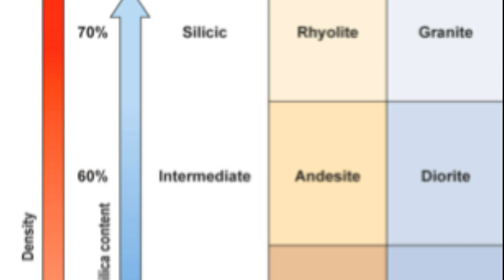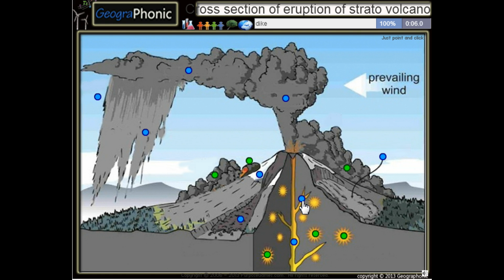Mount Sinabung, Indonesia, Gunung Sinabung stratovolcano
Mount Gunung Sinabung

Mount Sinabung (Indonesian: Gunung Sinabung) is a Pleistocene-to-Holocene stratovolcano of andesite and dacite in the Karo plateau of Karo Regency, North Sumatra, Indonesia, 25 miles from Lake Toba supervolcano, located at the coordinates 3°10'14.24"N 98°23'30.42"E (those listed to the right are incorrect, and instead link to the center of Gunung Leuser National Park). Many old lava flows are on its flanks and the last known eruption, before recent times, occurred in the year 1600. Solfataric activities (cracks where steam, gas, and lava are emitted) were last observed at the summit in 1912, other documented events include an eruption in the early hours of 29 August 2010 and eruptions in September and November 2013.
The volcano erupted again on November 5, 2013, for the third time in as many months on the western Indonesian island of Sumatra, forcing hundreds of villagers to evacuate, officials said.
This volcano spewed a 7-km (4.3-mile) column of ash into the air, prompting authorities to impose a 3-km evacuation radius.
The military helped evacuate 1,293 people from four villages around the volcano, which is 88 km from the provincial capital, Medan. The number of evacuees was expected to rise.
No casualties were reported.
About 14,000 people were forced the evacuate when the volcano showed signs of activity in September. Sinabung is one of nearly 130 active volcanoes in the world's fourth-most populated country, which straddles the "Pacific Ring of Fire".
On November 11, 2013, a pyroclastic flow, a fast-moving avalanche of ash, lava fragments and air, was seen racing down the peak. Since then, the volcano has blasted out one to two ash explosions every day.Gunung Sinabung kuwi sawijining gunung ing dataran dhuwur Karo, Kabupatèn Karo, Sumatra Lor. Sinabung bebarengan karo Sibayak ing sacedhaké, minangka gunung geni aktif ing Sumatra Lor. Kanthi elevasi 2.460 meter, gunung iki dadi pucuk paling dhuwur ing Sumatra Lor. Koordinat pucuk gunung Sinabung yakuwi 3° 10 menit LU, 98° 23 menit BT.Gunung Sinabung (bahasa Karo: Deleng Sinabung) adalah gunung api di Dataran Tinggi Karo, Kabupaten Karo, Sumatera Utara, Indonesia. Sinabung bersama Gunung Sibayak di dekatnya adalah dua gunung berapi aktif di Sumatera Utara dan menjadi puncak tertinggi di provinsi itu. Ketinggian gunung ini adalah 2.460 meter.
Gunung ini tidak pernah tercatat meletus sejak tahun 1600[3] tetapi mendadak aktif kembali dengan meletus pada tahun 2010.
Most of Indonesian volcanism stems from the Sunda Arc, created by the subduction of the Indo-Australian Plate under the Eurasian Plate. This arc is bounded on the north-northwest by the Andaman Islands, a chain of basaltic volcanoes, and on the East by the Banda Arc, also created by subduction.[3]
Sinabung is an andesitic-dacitic stratovolcano with a total of four volcanic craters, only one being active.[4]
August 2010 eruption[edit]

 Wikinews has related news: Mount Sinabung erupts in Sumatra, Indonesia
On 29 August 2010 (local time), the volcano experienced a minor eruption after several days of rumbling.[5] Ash spewed into the atmosphere up to 1.5 kilometres (0.93 mi) high and lava was seen overflowing the crater.[5] The volcano had been inactive for over four centuries, with the most recent eruption occurring in 1600.[5] 6,000 of the 30,000 villagers who had been evacuated returned to their homes on 31 August 2010.[6][7] The volcano was assigned to category "B" In Indonesia, as it was inactive for more than 400 years (volcanoes in category "A", must be monitored frequently).[8][9] The Indonesian Red Cross Society and the Health Ministry of Indonesia sent doctors and medicines to the region.[7] The National Disaster Management Agency provided face masks and food to assist the evacuees.El monte Sinabung (en indonesio: Gunung Sinabung) es un estratovolcán1 de 2.460 msnm formado en el Pleistoceno y situado al norte de la isla de Sumatra (Indonesia), en un área fundamentalmente agrícola. Se encuentra muy cerca de otro volcán, el Sibayak,2 y a 27 km de Brastaggi.3 Su última erupción fue en agosto de 2010, después de 400 años en calma.
El volcán se encuentra en el Arco de Sonda, una cadena volcánica que une el Cinturón Alpide con el Cinturón de Fuego del Pacífico. Tiene cuatro cráteres que se caracterizan por componerse de andesita y dacita, de los que sólo uno está activo.4
Monte Sinabung (Indonésio:Gunung Sinabung) é um estratovulcão de andesito e dacito do Pleistoceno - Holoceno , situado no planalto de Karo, na regência de Karo, província da Sumatra do Norte, Indonésia. As suas encostas estão cobertas por muitas escoadas de lava. Várias fumarolas foram vistas no cume em 1912, mas não foram registadas erupções históricas até à erupção da madrugada de 29 de Agosto de 2010